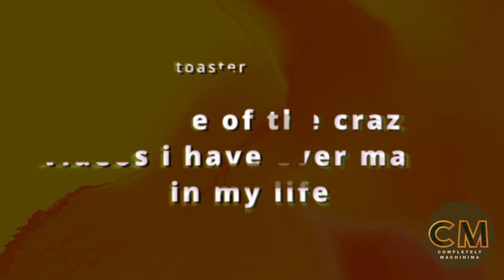S4 E140 This is one of the craziest videos I have ever made... (GTA5) (Aug 2024)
Crazy, it is certainly that - and more. If you enjoy slasher horror, we think you'll love this - and its definitely not for U18s! The film is by @toaster2210 and is a music video for Code Mistake, a deathcore metal spectacular by @corpse and @BringMeTheHorizon. We examine Toaster's GTA5 machinima, reflect on its anime qualities, and conclude its significantly better than the official music video: Ricky discusses it in the context of Stan Brakhage's Dog Star Man, but Phil, Tracy & Damien feel the inspiration is much closer to home.

1:29 Ricky’s introduction to the film, how it reminds him of avant-garde machinima and the work of Stan Brakhage – wishing we could go back in a time machine to show the early machinima community!
7:11 The official music video uses anime and fantasy horror, vs the machinima video using GTA5 which results in a different type of horror representation
13:00 Deathcore, production quality, edits, unleashed chaos – the energy is outstanding. To what extent are we desensitised to the gore in the film?
19:56 Strong fit between visuals and the music. The creator’s evident enjoyment in making the film shines through
23:26 Reflecting on Manhunt – highly controversial in its day, hyper horror

Credits -
Speakers: Ricky Grove, Phil Rice, Damien Valentine, Tracy Harwood
Producer: Damien Valentine
Editor: Phil Rice